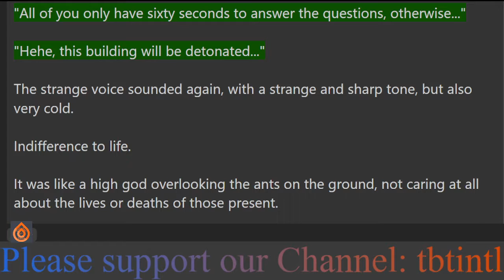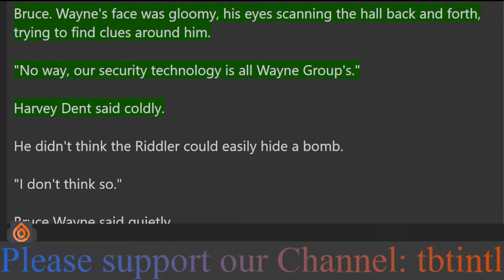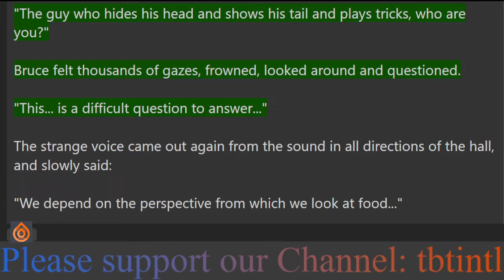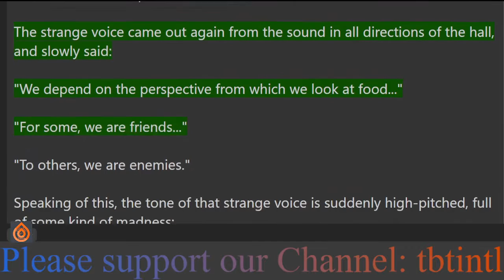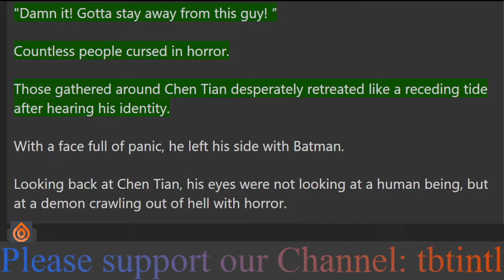Miman: All-knowing and all-powerful starting with the elderly Uncle Wolf 38